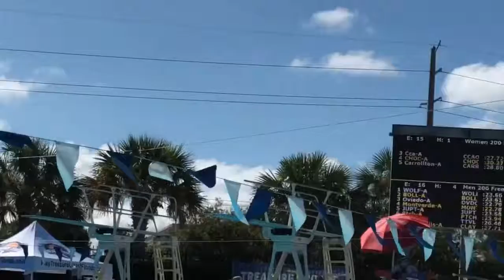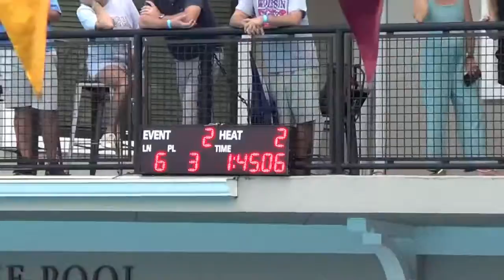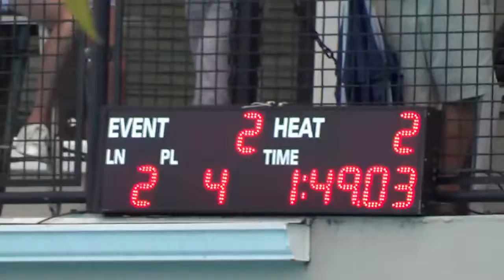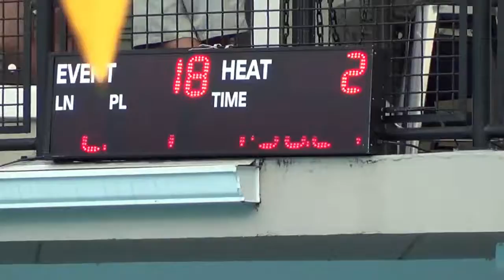2019 Wolfson boys A relay compilation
Hey Wolfson A relay squad! Wanted to make this video so you guys could see our most recent relays. In the caption below I will have the event, total time, and all of our splits. Please watch carefully and critically, so that you may see what we can improve for regionals Wednesday.

(0:01) FSPA 200 Medley Relay Prelims
Total time: 1:46.90
Aakash: 29.20, Nic: 28.24, Jonah: 25.58, Jackson: 23.88

(1:50) FSPA 200 Free Relay Prelims
Total Time: 1:35.21
Aakash: 23.92, Jackson: 24.06, Nic: 23.57, Jonah: 23.66

(3:50) FSPA 200 Medley Relay Finals
Total time: 1:45.54 (a 1.36 second drop from prelims!)
Aakash: 28.99, Nic: 27.73, Jonah: 24.92, Jackson: 23.90

I do not have a video of the FSPA 200 Free Finals, but your times were as follows:
Total time: 1:36.26 (a 1.05 second add from the morning)
Aakash: 23.76, Jackson: 24.32, Nic: 24.75, Jonah: 23.43

(5:51) Conference 200 Medley Relay (this is filmed on my dad’s phone because he forgot his good camera. Sorry about the quality)
Aakash: 28.64, Nic: 29.90, Jonah: 26.74, Jackson: 24.62

(8:01) Conference 200 Free relay
Total time: 1:39.70
Aakash: 24.45, Jackson: 24.97, Nic: 25.28, Jonah: 25.00

(9:56) Districts 200 Medley Relay
Total time: 1:49.03
Aakash: 29.07, Nic: 29.12, Jonah: 26.10, Jackson: 24.74

(12:04) Districts 200 Free Relay
Total time: 1:38.27
Aakash: 24.56, Jackson: 24.87, Nic: 24.53, Jonah: 24.31
(All 24’s that great!!! You know that’s going to be all 23’s when we are suited and shaved!!)

Use these videos and technique tips to help you improve your races. Let’s go get em boys!!!